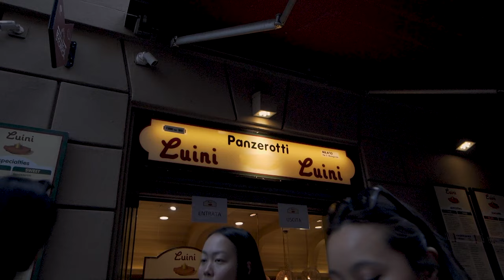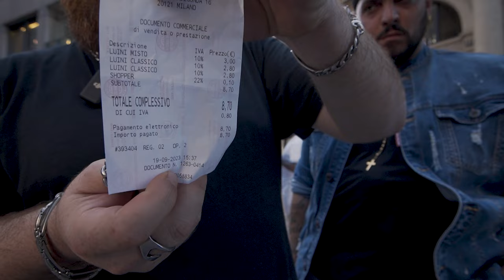Sono davvero i PANZEROTTI storici migliori di MILANO? Con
Forchette curiose oggi in trasferta milanese, zone centralissime Duomo, vado a provare gli storici e famosi Panzerotti di Luini!
Nonostante sia un'istituzione, i molti pareri discordanti sul prodotto mi hanno portato a provarlo per voi e dire la mia a riguardo.
Con me al commento tecnico il buon @tommyercuoco che a forza di spadellare sta diventando un cult del mondo social. Ma come sono sti panzerotti? C'avranno convinto? Ve lo diciamo nel video!